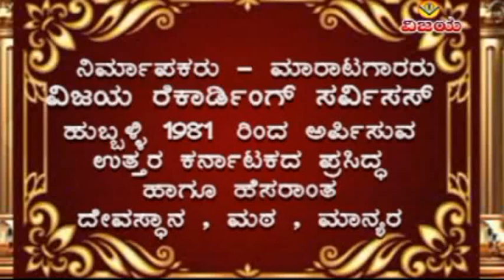03 ಒಂದ ಕಾಲೊಳ ಹೊತ್ತ ನಿಂತಾನ-ಸೋಬಾನ ಪದಗಳು-ಪ್ರೇಮವ್ವ ,ಯಲ್ಲವ್ವ ಸುಲದಾಳ-ONDAKALLOLA HOTTA NITTANA-SOBANA PADA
☆ ಸೋಬಾನಪದಗಳ ಮೊಟ್ಟಮೊದಲು ಬಿಡುಗಡೆಯಾದ ಕ್ಯಾಸೆಟ್ಟ  1984
☆ ಸೋಬಾನಪದಗಳು - ಪಾರಂಪಾರಿಕ ಮದುವೆಯ ಸೋಬಾನ ಪದಗಳು
☆ ಸಾಹಿತ್ಯ : ಪಾರಂಪಾರಿಕ
☆ ಹಾಡಿದವರು - ಪ್ರೇಮವ್ವ ಸುಲದಾಳ - ಯಲ್ಲವ್ವ  ಸುಲದಾಳ
☆ ಹಿಮ್ಯಾಳ - ರಾಣವ್ವ  ಸುಲದಾಳ

☆ SOBANA PADAGALU   - TRADITIONAL MARRIAGE SONGS
☆ SOBANA PADA FIRST RELEASED AUDIO CASSETTE 1984
☆ LYRICS : TRADITIONAL
☆ SUNG BY PREMAVVA SULADALA - YALLAVVA SULADALA
☆ COSINGER : RANAVVA SULADALA
☆ ORGANISED , RECORDED , EDITED : VISHWANATH IRKAL
☆ DIGITAL CONVERATION : SHRINIVAS IRKAL

"ವಿಜಯ"ಕ್ಯಾಸೆಟ್ಸರವರ - ಸುಪ್ರಸಿದ್ಧ  ಸೋಬಾನಪದಗಳು ( ಹೂವು ಮುಡಿಸುವ -ಉಡಿ ತುಂಬಿವ -ಮದುವೆಯ ಹಳ್ಳಿಹಾಡು )
ಕೇಳಲು ಕೆಳಗಿನ ಲಿಂಕನ್ನು ಒತ್ತಿರಿ

ಲಕ್ಷ್ಮೀದೇವಿ- ಹಾಡಿರುವ - ಭಜನಾ ಪದಗಳು "ವಿಜಯ"ಕ್ಯಾಸೆಟ್ಸರವರ - ಸುಪ್ರಸಿದ್ಧ ಭಜನಾ ಪದಗಳು -

"ವಿಜಯ" ಕ್ಯಾಸೆಟ್ಸರವರ  ಜಾನಪದ ಗೀತೆಗಳನ್ನು ನೋಡಲು , ಕೇಳಲು ಕೆಳಗಿನ ಲಿಂಕನ್ನು ಒತ್ತಿರಿ

 "ವಿಜಯ"ಕ್ಯಾಸೆಟ್ಸರವರ  ಕೈವಲ್ಯಭಜನಾ ಪದಗಳನ್ನು ನೋಡಲು , ಕೇಳಲು ಕೆಳಗಿನ ಲಿಂಕನ್ನು ಒತ್ತಿರಿ

"ವಿಜಯ"ಕ್ಯಾಸೆಟ್ಸರವರ - ಡೊಳ್ಳಿನ ಪದಗಳನ್ನು ಕೇಳಲು ಕೆಳಗಿನ ಲಿಂಕನ್ನು ಒತ್ತಿರಿ

"ವಿಜಯ"ಕ್ಯಾಸೆಟ್ಸರವರ ಗೀಗಿ (ಶಾವರಕಿ)ಪದ - ಚೌಡಕಿ ಪದಗಳನ್ನು ಕೇಳಲು ಕೆಳಗಿನ ಲಿಂಕನ್ನು ಒತ್ತಿರಿ